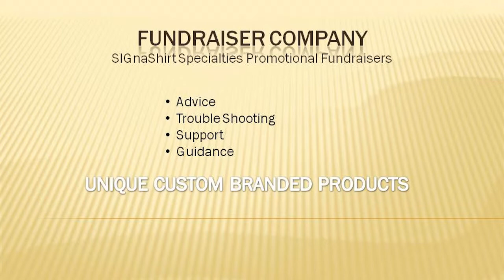Video 5- why you should promote Product Fundraisers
Video 5 of 30 video suite titled: "why you should promote Product Fundraisers".

Searching for ways to write a fundraising letter? Learn all the tips that Professional Fundraisers use for free and why you should promote product fundraisers. Complimentary of SIGnaShirt Specialties Promotional Fundraiser Programs at

View the complete "30 Video Suite" online for your How To Raise Money for Volleyball Fundraising fundraising needs, including information on writing your fundraising letter and other Promotional Fundraiser Tips!

As well as WHOLESALE How To Raise Money for Volleyball Fundraising 'Custom Branded' Shirts, Craft Kits, Creativity Kits and promotional products with Your How To Raise Money for Volleyball Fundraising Logo

Complimentary -how to write a fundraising letter for a How To Raise Money for Volleyball Fundraising - "30 Video Suite"